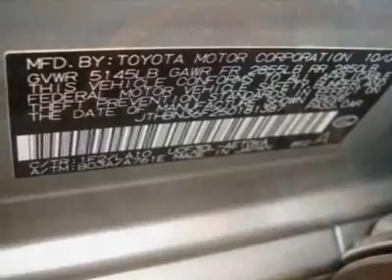2005 Lexus LS 430 Sedan - Creve Coeur, MO